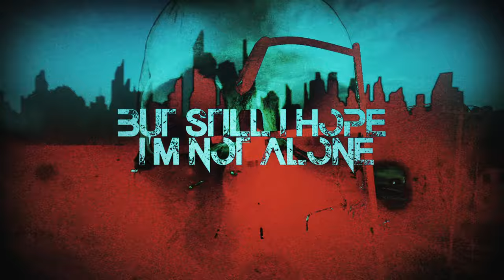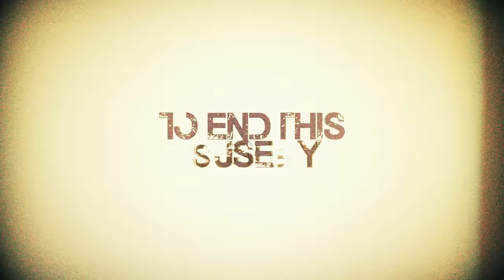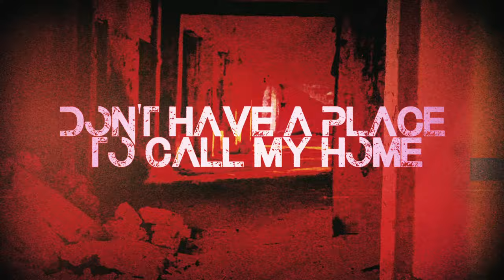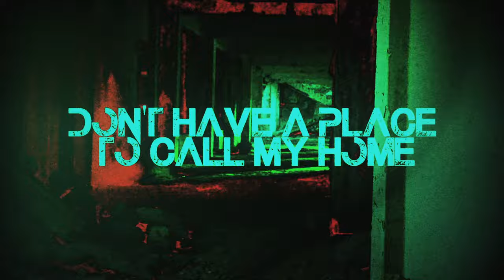THOUGHTCRIME - Alone (Official Lyric Video)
"Alone" is a song taken from THOUGHTCRIME's self-titled EP THOUGHTCRIME, which is out now via Wormholedeath on all digital platforms.
The CD will be out on January 28th, 2022 via Wormholedeath / Aural Music Group.

THOUGHTCRIME is a metal band from Denver, Colorado. Their debut EP released in 2021, showcasing an original sound and uncompromising lyricism in an era of corporate-backed artists and creative bankruptcy.